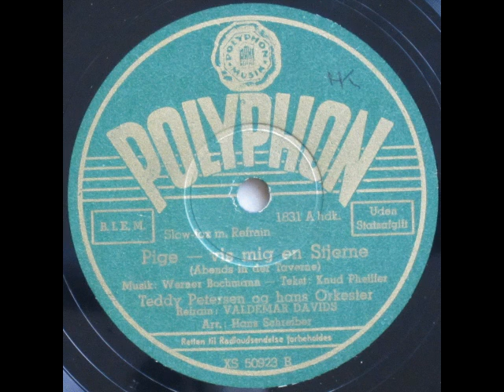Pige, vis mig en Stjerne (Abends in der Taverne) - Teddy Petersen; Valdemar Davids 1942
Pige - vis mig en Stjerne (Abends in der Taverne)

Tekst: Aldo von Pinelli

På dansk ved: Knud Pheiffer

Arrangement: Hans Schreiber

Sang: Valdemar Davids

1942